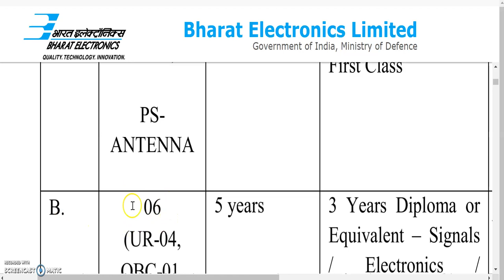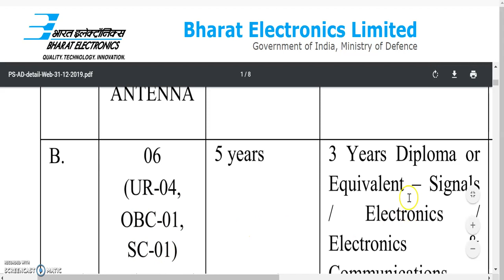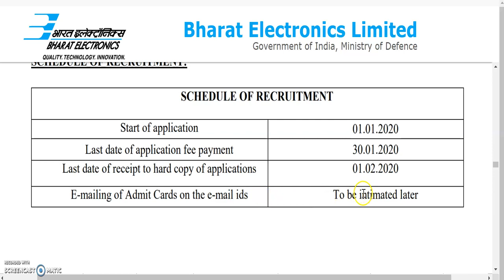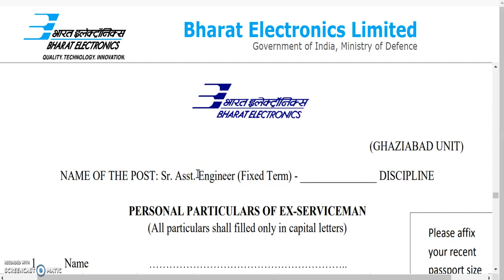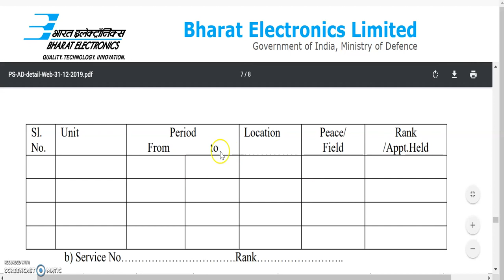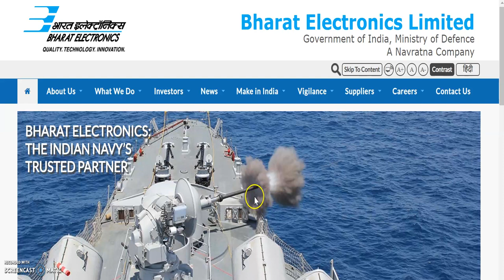karnataka government jobs | Government job in karnataka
2020 govt jobs in Karnataka
1oth pass govt job
12th pass govt job
2puc students job
2puc, lower division clerk